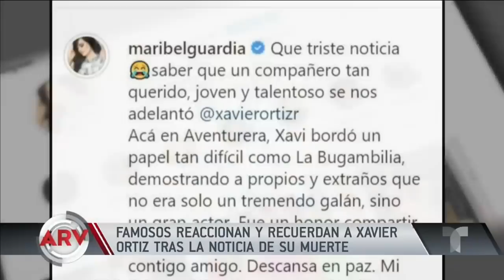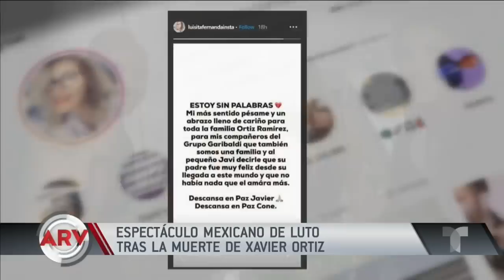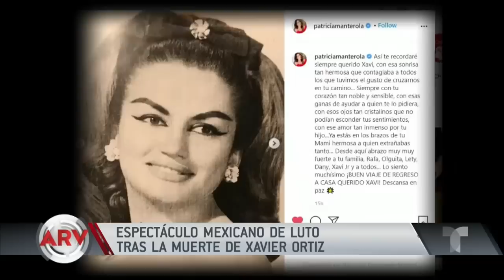Confirman suicidio de Xavier Ortiz, ex miembro de Garibaldi | Al Rojo Vivo | Telemundo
Video oficial de Al Rojo Vivo. La hermana del cantante Xavier Ortiz confirmó que el artista ex integrante del grupo Garibaldi, murió a causa de suicidio.